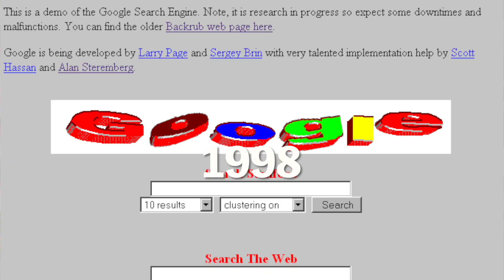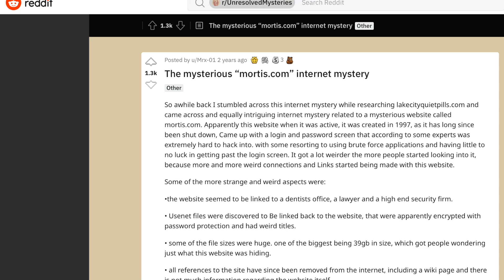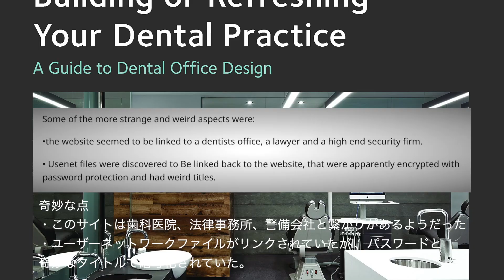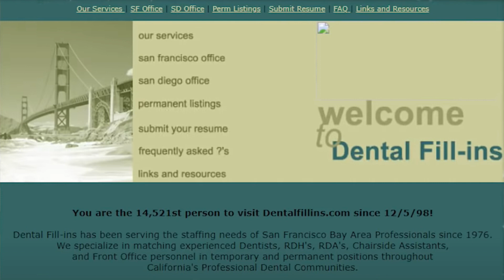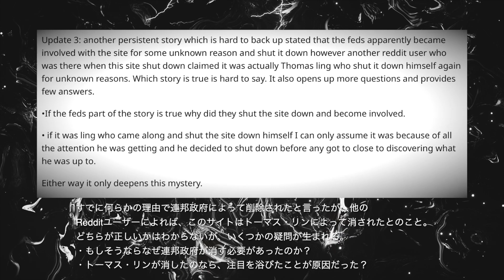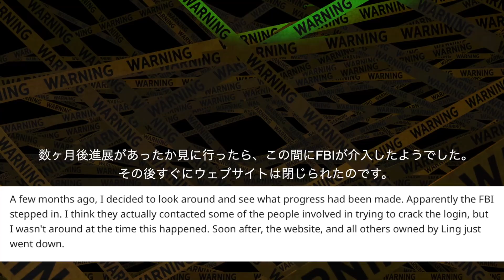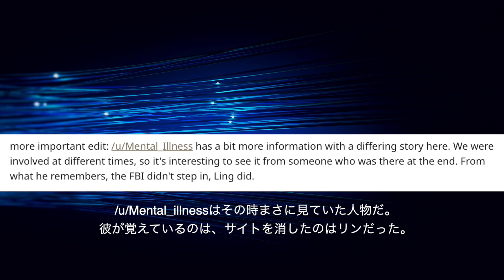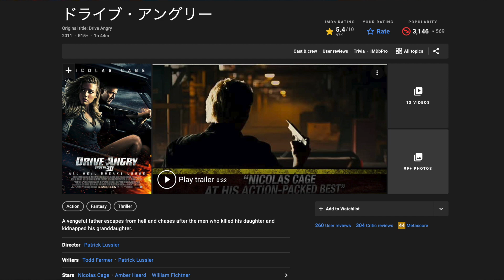インターネット最大の謎『Mortis.com』の真相！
退屈な日常を破壊する都市伝説